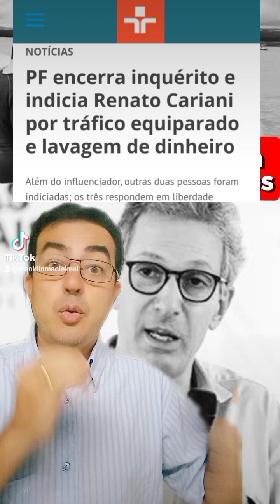O R4cismo reverso de Romeu Zema